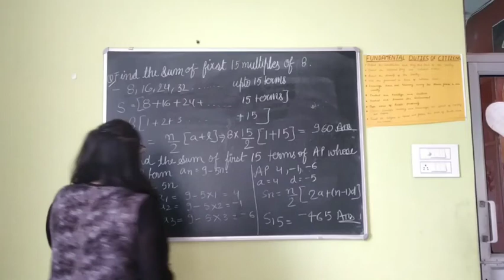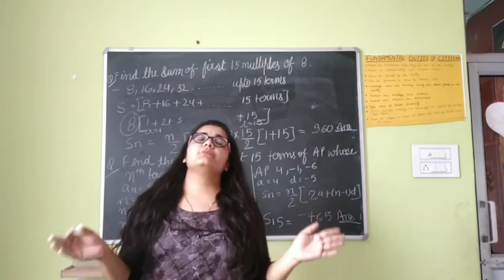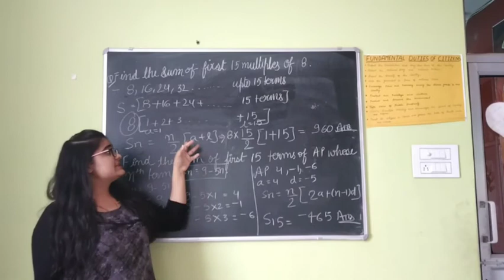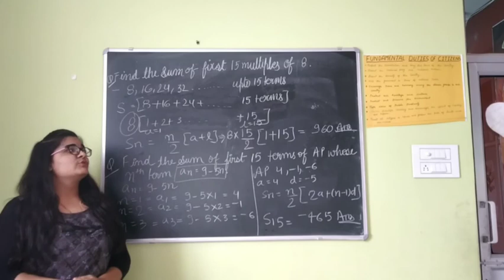Class 10 math arithmetic progression part 11 exercise questions explain in detail way must watch 🙏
Useful for both CBSE as well as RBSE
PDF LINK of practice questions